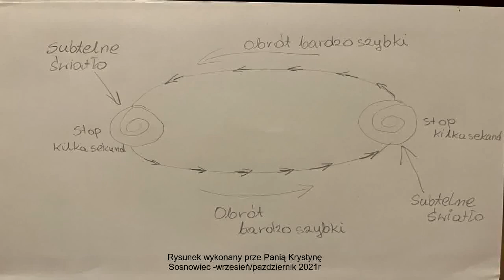UFO NAD SOSNOWCEM - relacja o obserwacji, 2021r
Rozmowa ze świadkiem.